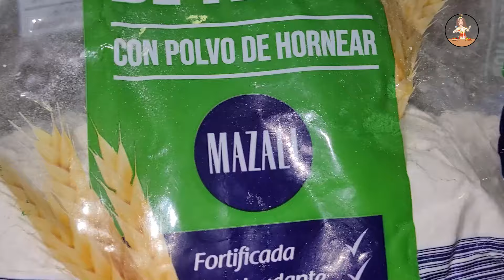🚫NO MÁS PAN 🍞PARA DESAYUNAR PREPARAR ESTAS DELICIOSAS TORTITAS 🫓🫓🧀DE MADURO CON QUESO😘😘❤️